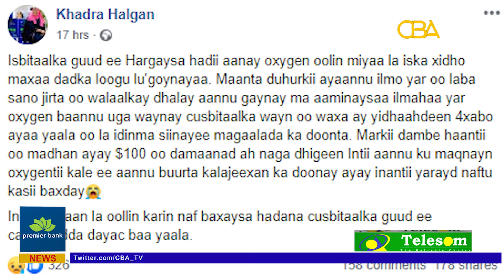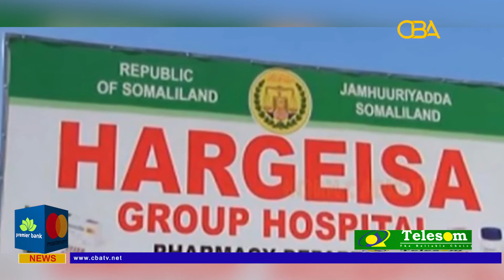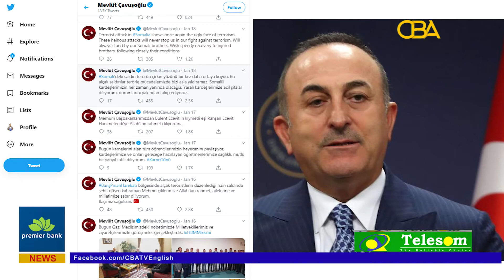CBATV Latest News from Horn of Africa & Around the World 19. 01. 2020 with Yunis Dekow